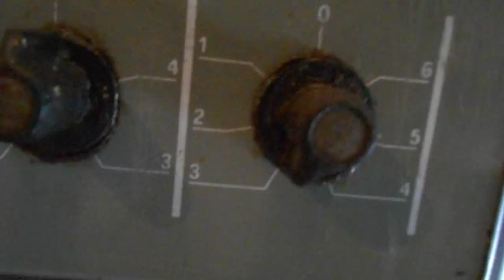krcka se meso i luka